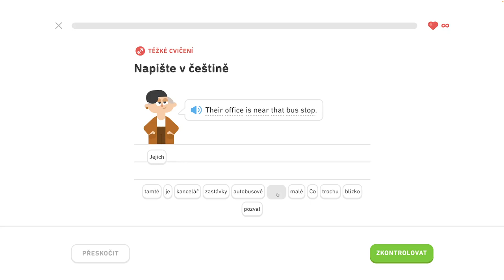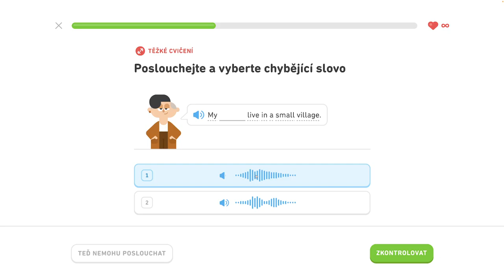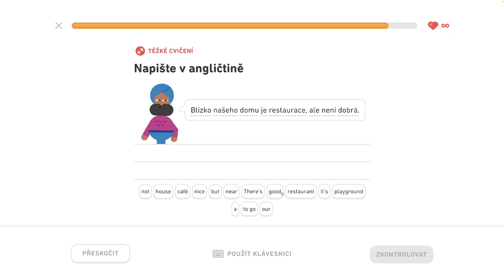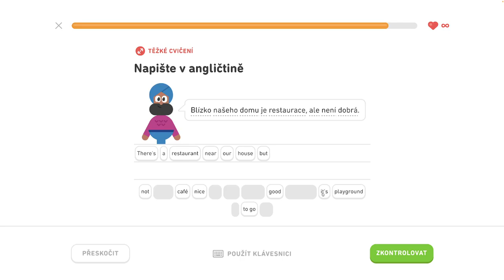🇺🇸 S2, J11 - Hovorte o svojom meste 6/6 - Hovorte o svojom meste